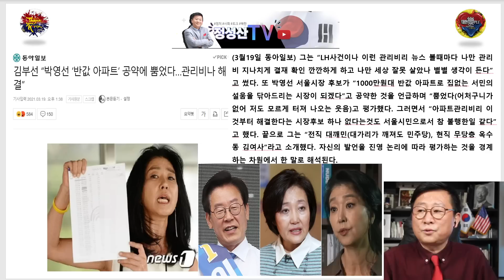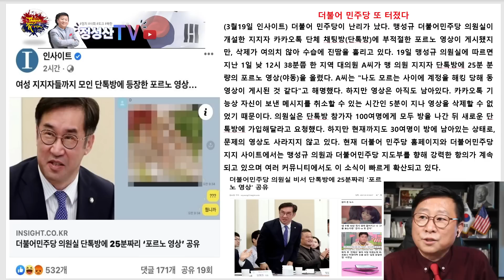박영선저격 김부선, 더불어민주당 난리났다!